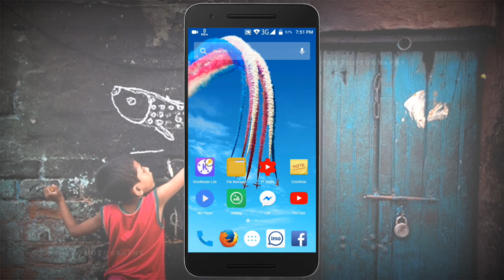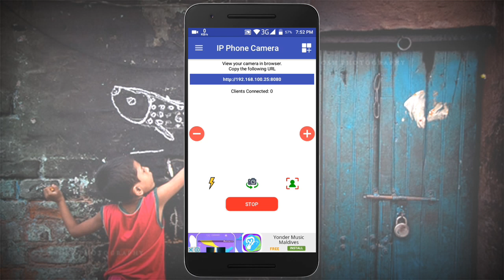আপনার ফোন দিয়ে যেকোন ফোনের ক্যামেরা কন্ট্রোল করুন | Control Any Phone with Your Android | Technical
How to control others phone camera?
How to control any phone?
how to control any android?

আশা করি আমাদের প্রতেকটা ভিডিও টিউটোরিয়াল তোমার মন জয় করবেই...

About : Technical Hridoy is a YouTube Channel, where you will find technological videos like Youtube Realted product Unboxing Reviews Adsense All About Tech  in Bangla, New Video is Posted Every Day  :)

New Android Tips 2017
Smartphone Bangla Review
Bangla Technology video
Android new Apps Review Bangla
Free internet Tips
Free Net tips Bangla
Imo hacking bangla Tips
Imo hacking tips 2017
Phone hacking Tips bangla
Bangladesh net tips
RingID bangla tutoria

If you have any question about this tutorial or if you need any technology related tutorial, please contact on my facebook page